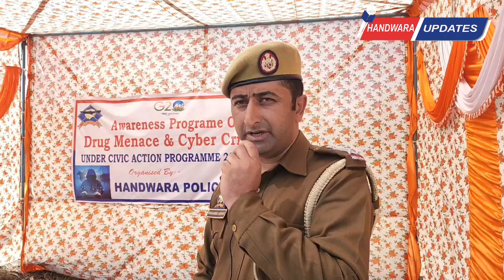Handwara Police organise cyber awareness and drug abuse awareness programme at Kralgund Qaziabad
Continuing its efforts to generate awareness about drug abuse and cyber crimes,  Handwara Police organised awareness session today at  Kralgund Qaziabad area of Handwara under the aegis of J&K Police's Civic Action Programme